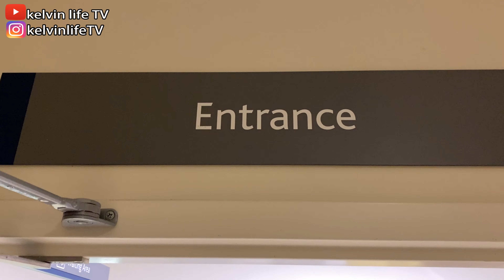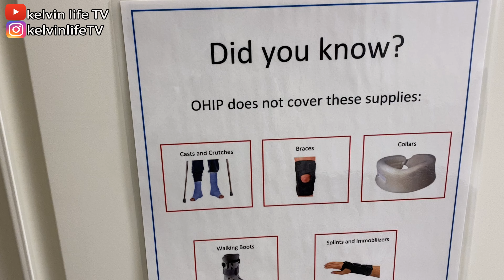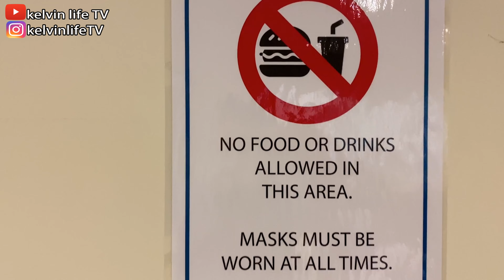[我仔隻脚嚴重受傷] 要即刻去醫院急症[箍脚] My son foot seriously injured need to go emergency immediately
* 需要字幕? 請按CC齒輪[中文字幕]*

Sony ZV-1